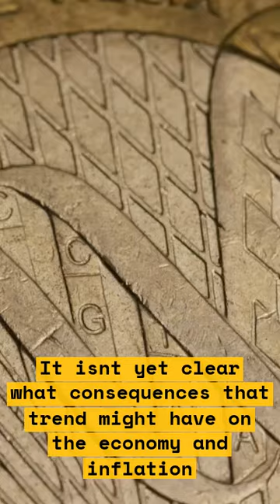Fed's Barkin: Inflation is a Surprise that Won't Go Away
Fed's Barkin, the President of the Federal Reserve Bank of Richmond, discusses inflation and its impact on the economy. He believes that inflation is a surprise that won't go away and that it will take time to hit the inflation target.